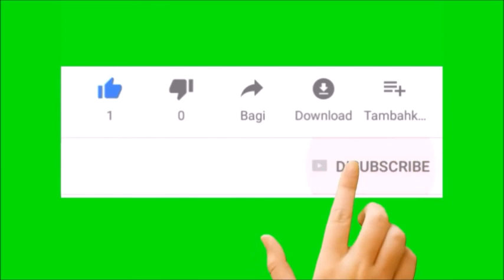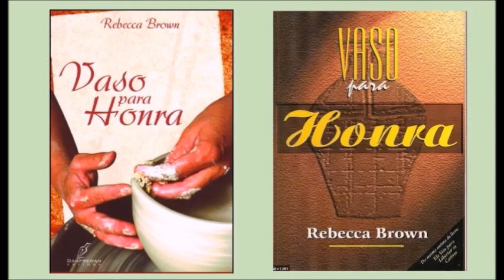Vaso para honra - Capítulo 6 - Ferimentos Demoníacos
No livro Vaso para Honra a autora Rebeca Brown traz muito conteúdo para que você seja ministrado em todas as áreas de sua vida e ser um verdadeiro vaso de honra nas mãos de Jesus. O livro vai tratar santidade, revestimento espiritual, pecado e até mesmo sobre libertação, que é o tema mais abordado nos vários livros escritos pela autora, com muita base bíblica e em experiências pessoais com os quais Rebeca já lidou ao longo de seu ministério. Você será levado a adquirir poder espiritual e aprender a forma correta de utilizar tudo o que Deus vai acrescentando em sua vida, valorizando cada renuncia que você faz para tomar a sua cruz e seguir o caminho da salvação.